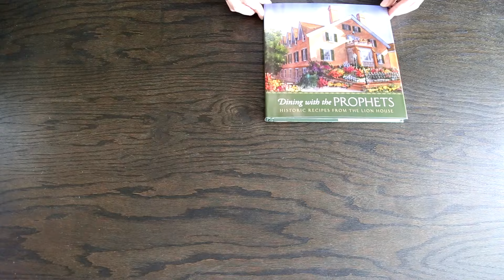How to Make Brigham Young's Buttermilk Doughnuts - Latter-day Life Hacks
How to Make Brigham Young's Buttermilk Doughnuts!

Here is a great recipe to help you celebrate Pioneer Day! Pioneer Day commemorates the arrival of the Saints into the Salt Lake Valley on July 24, 1847 after a long trek west. Brigham Young was the leader of the Church and is called the “American Moses” for leading the expeditions. These are his favorite buttermilk doughnuts!

Homemade Donuts | Buttermilk Donuts